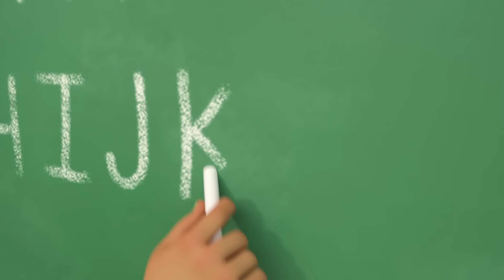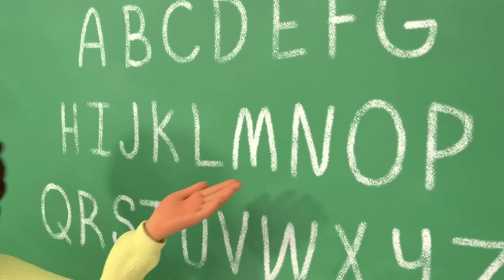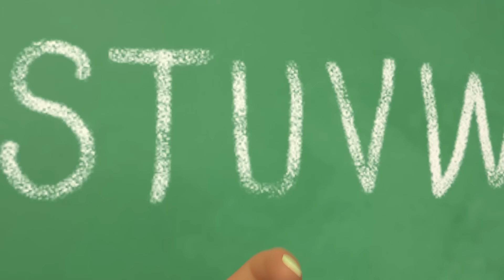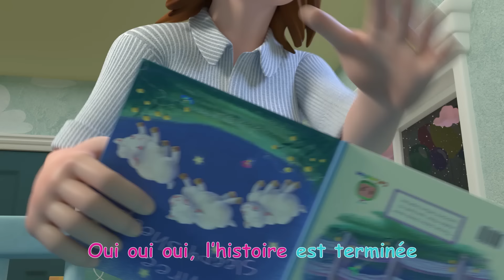C’est bon de rigoler | CoComelon en Français | Chansons pour bébés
00:00 C’est bon de rigoler
02:15 Je veux aussi des légumes
06:01 L'alphabet
09:32 La danse des animaux
12:26 Je veux aussi faire dodo
16:12 Comme je t'aime
18:40 J'aime ton nom
22:28 BINGO
25:11 Bonne Journée JJ
28:15 Bébé malade